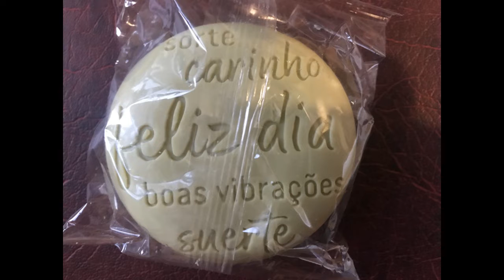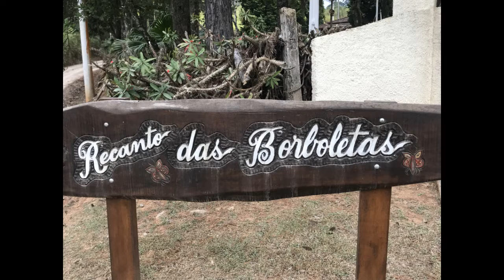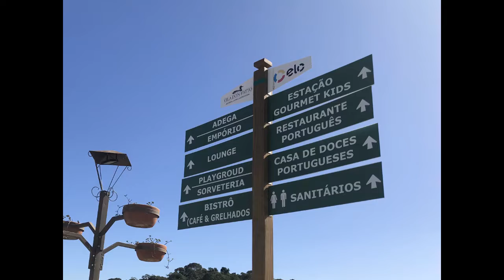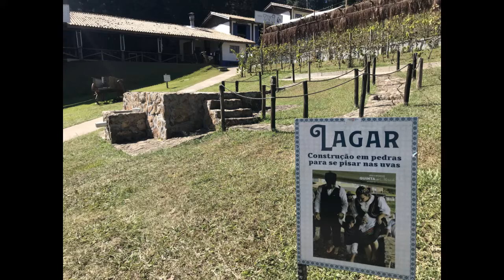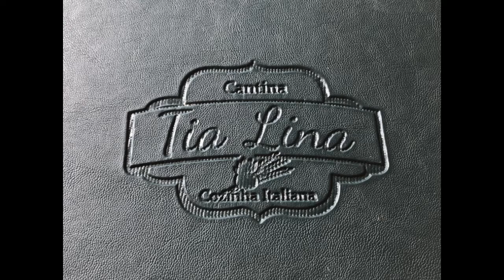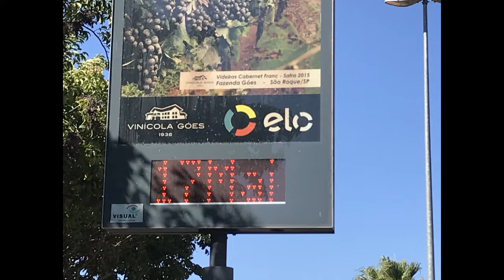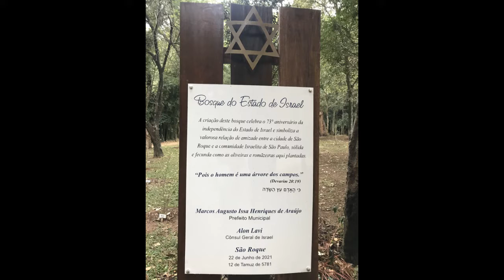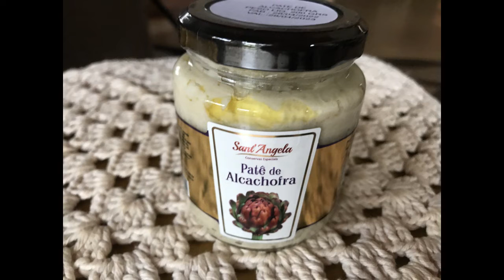São Roque SP Bodas de prata dourada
Passeio em comemoração a mais uma bodas de casamento (42 anos) na cidade de São Roque, visitando as vinícolas da rota do vinho e alguns pontos turísticos do centro da cidade. Na volta passamos no outlet Catharina.